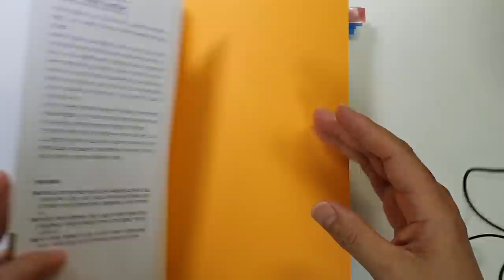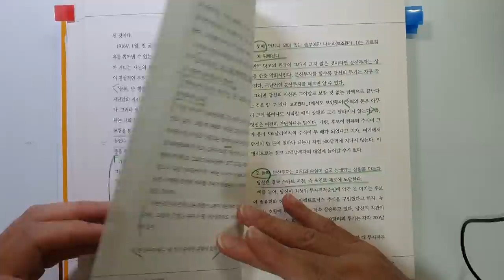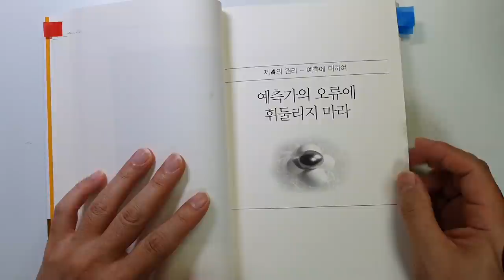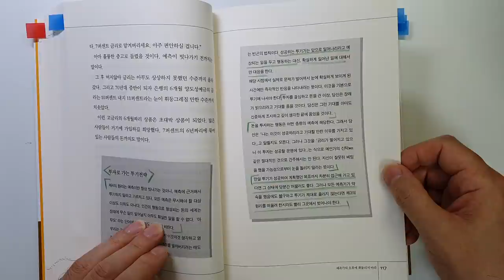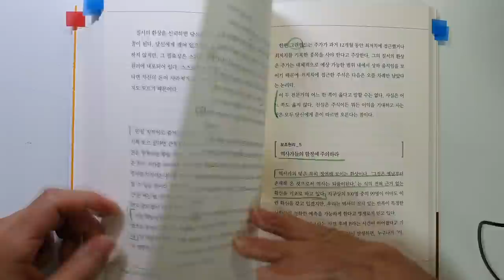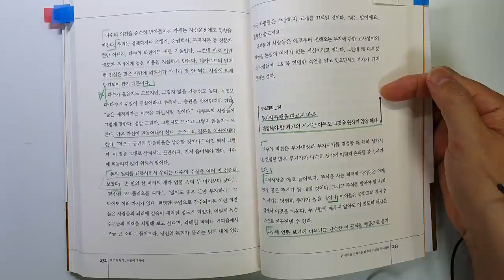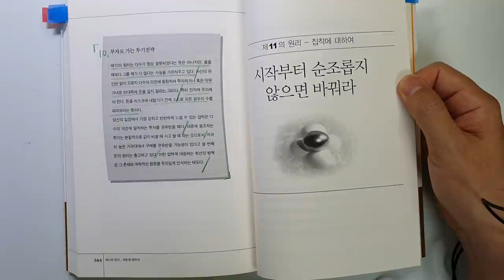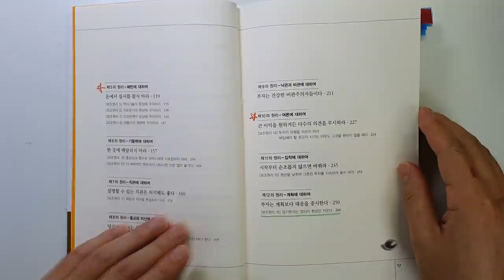스위스 은행가가 가르쳐 주는 부자가 되기위해 꼭 알아야할 돈의 원리 부자|투자|재테크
안녕하세요
이번 시간에는 '스위스 은행가가 가르쳐주는 돈의 원리' 책을 리뷰하였습니다
4000억원 운용하는 펀드매니저가 추천해서 읽게 되었는데요.
투자에 도움이 되는 내용이 많았습니다.
우리가 그동안 당연하게 알고 있는 내용과는 반대되는 내용이 많았구요.
기초를 탄탄히 다지고 응용을 하는데 도움이 되는 내용이라고 하시더라구요.
책을 읽으면서 동감하였습니다
하지만 투자를 하는데 중요한 내용을 담고 있어서 한 번씩 읽으시면 좋을 것 같은 내용이었습니다.

10월은 연휴가 두번이나 있어서 마음이 한결 편안하네요
연휴 즐겁게 보내시고

감사합니다.